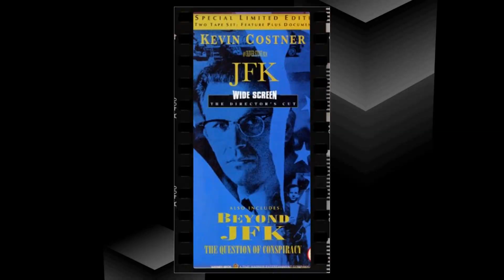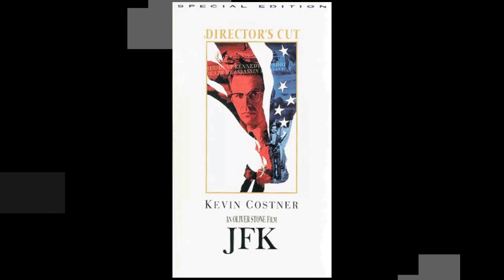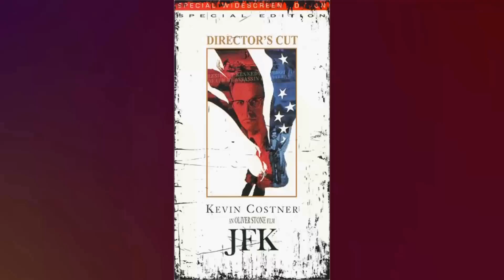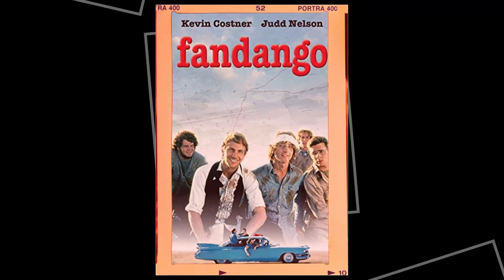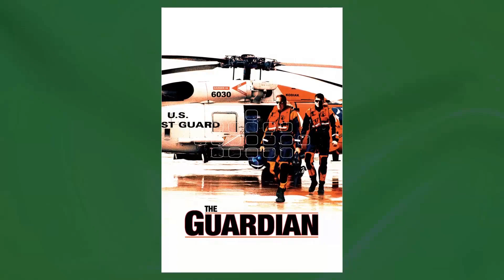At 69, Costner Admits 'She Was The Love Of My Life'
Hola, amigos! Bienvenidos a Nostalgia Screens! Our latest video, 'At 69, Costner Admits 'She Was The Love Of My Life'', is your passport to adventure and discovery. Join us as we journey through stunning landscapes, encounter unique wildlife, and create memories to last a lifetime!